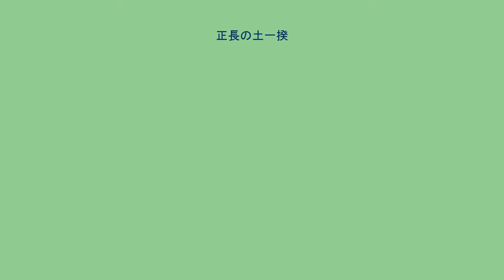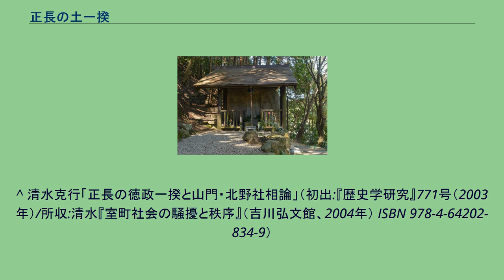正長の土一揆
正長の土一揆（しょうちょうのどいっき/つちいっき）は、正長元年（1428年）8月から9月に起きた、室町時代の土一揆の一つ。
別名は正長の徳政一揆（しょうちょうのとくせいいっき）。
農民が起こした初めての一揆でもある。
室町時代中期、凶作（前年からの天候不順）、流行病（三日病）、将軍の代替わり（足利義持から足利義量、義量から足利義教へ）などの社会不安が高まる中、近江坂本や大津の馬借が徳政を求めた。
その一揆が畿内一帯に波及し、各地で借金苦に耐えかねた農民たちが酒屋、土倉、寺院（祠堂銭）を襲い、私徳政を行った。
私徳政の根拠としては「代替わりの徳政」であるとされている。
室町幕府はこれに窮し、管領・畠山満家に命じて制圧に乗り出し、侍所所司・赤松満祐も出兵したが、一揆の勢いは衰えず、9月中には京都市中に乱入し奈良にも波及した。
尋尊の『大乗院日記目録』には、「正長元年九月　日、一天下の土民蜂起す。徳政と号し、酒屋、土倉、寺院等を破却せしめ、雑物等恣に之を取り、借銭等悉く之を破る。官領、之を成敗す。凡そ亡国の基、之に過ぐべからず。日本開白以来、土民の蜂起之初めなり。」と記載されている。
なお、当時麹製造の独占を巡って、北野社の支援を受けた麹座と延暦寺の支援を受けた馬借・酒屋が争っており、馬借の動きは当初は北野社を襲って麹座による麹製造の独占を止めさせることにあったが、幕府軍によって北野社への侵入は阻止されて、派生した一揆は本来の目的から逸脱・暴走して馬借と同じ延暦寺側である筈の酒屋や土倉を襲う想定外の事態になったとする清水克行の説がある（これによって一度はうやむやになった麹の問題は文安の麹騒動として再び噴出する）。
徳政碑文が刻まれた柳生の疱瘡地蔵 結局、幕府は徳政令を出さなかったものの、土倉らが持っていた借金の証文が破棄されたために私徳政が行われたのと同じ状態となった。
また、大和では、国内のほぼ全域を自己の荘園化し、かつ幕府から同国守護にも補任されていた興福寺が徳政令を認めたために、公式な拘束力をもったものとして施行された（興福寺による徳政令の例として柳生の徳政碑文がある）。
^ 清水克行「正長の徳政一揆と山門・北野社相論」（初出:『歴史学研究』771号（2003年）/所収:清水『室町社会の騒擾と秩序』（吉川弘文館、2004年） ISBN 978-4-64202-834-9）